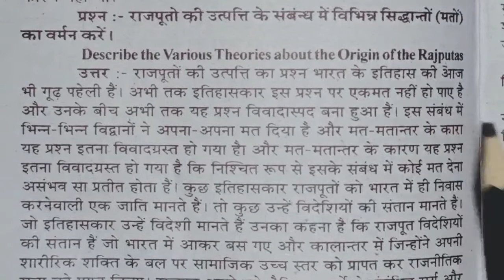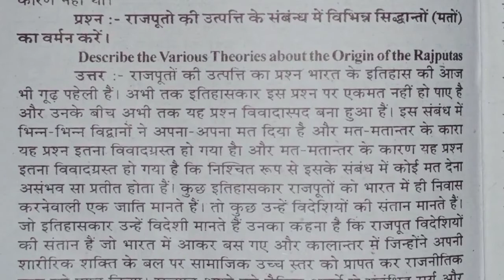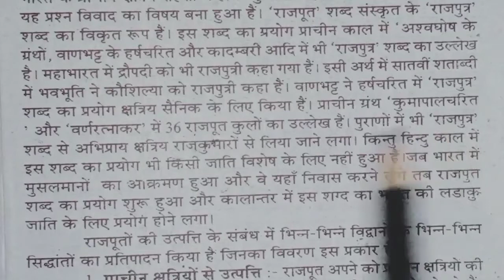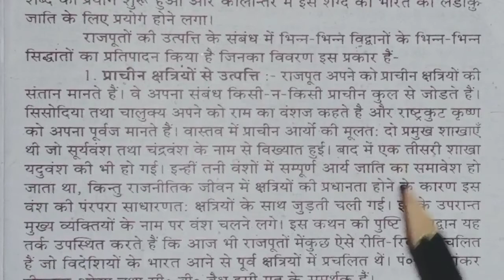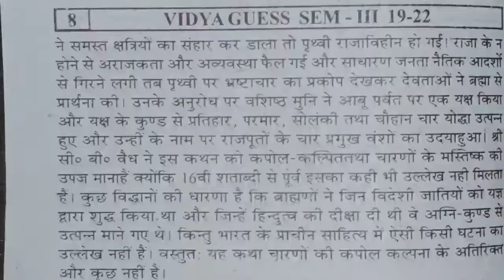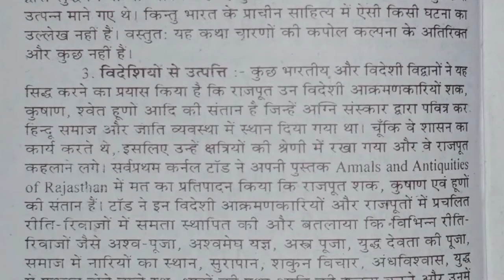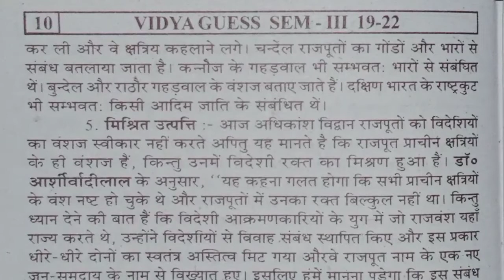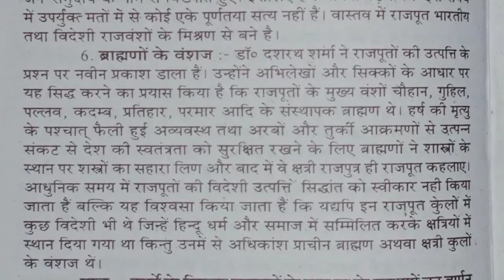राजपूतों की उत्पत्ति के संबंध में||Describe various theories regarding the origin of Rajputs||sem 3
Describe various theories regarding the origin of Rajputs.
राजपूतों की उत्पत्ति के संबंध में विभिन्न शिद्धान्तों का वर्णन करें।
राजपूतों की विदेशी उत्पत्ति का मत

राजपूतों की विदेशी उत्पत्ति से संबंधित मत सर्वप्रथम कर्नल जेम्स टॉड ने दिया था। कर्नल जेम्स टॉड के अनुसार राजपूत विदेशी सीथियन जाति की संतान थे। इस मत के अनुसार राजूतों की कुछ सामाजिक तथा धार्मिक प्रथाओं में समानता है, जो इस प्रकार हैं-

यज्ञों का प्रचलन।

रथों द्वारा युद्ध करना।

मांसाहार का प्रचलन।

रहन-सहन तथा वेश-भूषा में समानता।

इन प्रथाओं का प्रचलन सीथियन तथा राजपूत दोनों ही समाजों में था, अतः इस आधार पर कर्नल टॉड राजपूतों को सीथियन जाति का वंशज मानते हैं। इस मत का समर्थन विलियम क्रुक ने भी किया है।

ब्राह्मणों का बौद्ध आदि नास्तिक जातियों से द्वेष था। अतः उन्होंने कुछ विदेशी जातियों को शुद्धि-संस्कार द्वारा पवित्र करके भारतीय वर्ण-व्यवस्था में स्थान प्रदान कर दिया। इन्हीं को राजपूत कहा जाने लगा।

स्मिथ के अनुसार उत्तर-पश्चिम की राजपूत जातियों – प्रतिहार, चौहान, परमार, चालुक्य आदि की उत्पत्ति शकों तथा हूणों से हयी थी। इसी प्रकार गहङवाल, चंदेल, राष्ट्रकूट आदि मध्य तथा दक्षिणी क्षेत्र की जातियाँ गोंड, भर जैसी देशी आदिम जातियों की संतान थी। स्मिथ की धारणा है कि शक-कुषाण आदि विदेशी जातियों ने हिन्दू धर्म ग्रहण कर लिया। वे कालांतर में भारतीय समाज में पूर्णतया घुल-मिल गयी। उन्होंने यहाँ की संस्कृति को अपना लिया। इन विदेशी शासकों को भारतीय समाज में क्षत्रियत्व का पद प्रदान कर दिया गया। मनुस्मृति में शकों को वात्य – क्षत्रिय कहा गया है।
wifi ,wifi
डा.भंडारकर ने भी विदेशी उत्पत्ति के मत का समर्थन किया है। उनके अनुसार अग्निकुल के चार राजपूत वंश – प्रतिहार, परमार, चौहान तथा सोलंकी – गुर्जर नामक विदेशी जाति से उत्पन्न हुये थे। चौहान तथा गुहिलोत जैसे कुछ वंश विदेशी जातियों के पुरोहित थे। उन्होंने आगे बताया है,कि गुर्जर-प्रतिहार वंश के लोग खजर नामक जाति की संतान थे, जो हूणों के साथ भारत में आयी थी। पुराणों में हैहय नामक राजपूत जाति का उल्लेख शक, यवन

About coaching:-Akshay success zone
Teacher:-Akshay sir (Lalu)
Add:-hedlag ; hazaribag

About video :-
Akshay success zone:-
 Here you will find class 12 all subject, class 11 all subject arts, class 10 all subject, class 9 all subject, and other competitive examination.

                धन्यवाद!